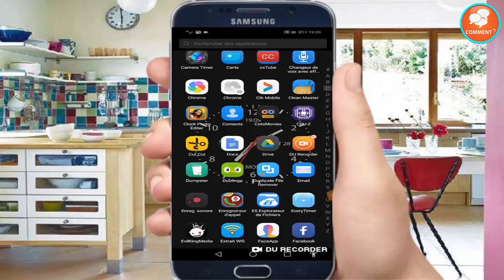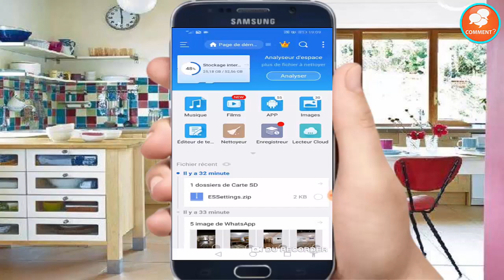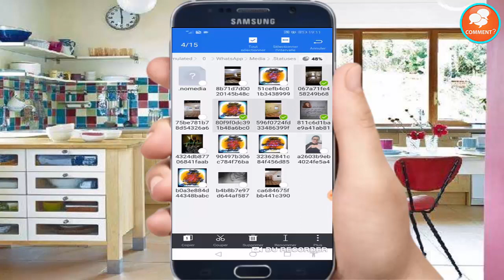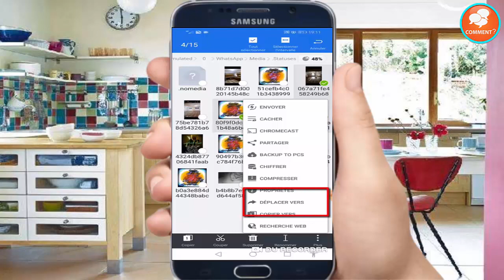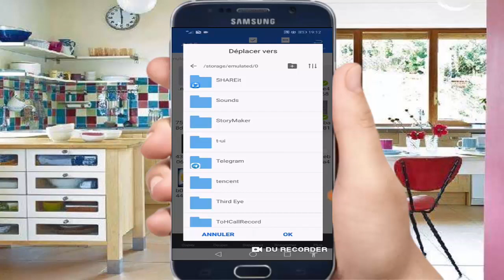Comment télécharger les statues sur whatsapp facilement